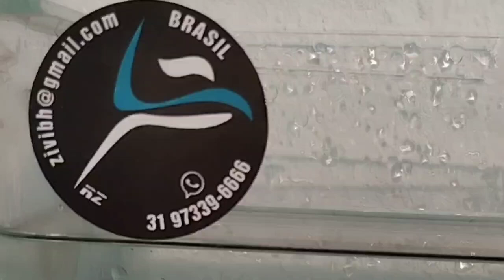YOUNG HB GREENS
Guppy Rodrigo Ziviani